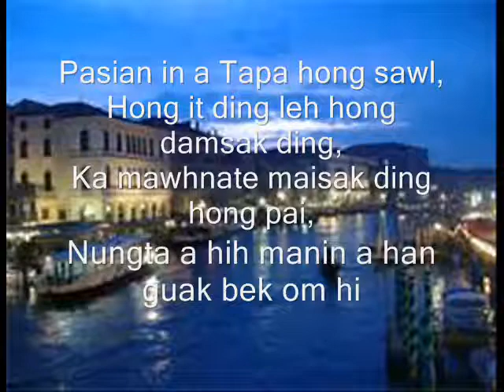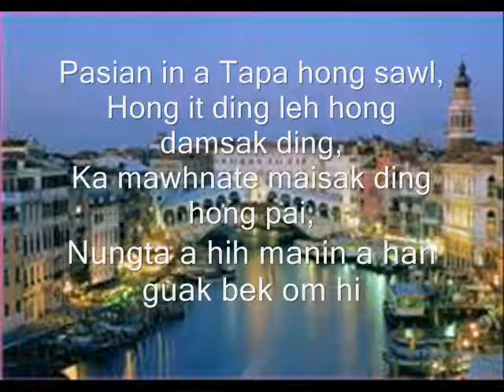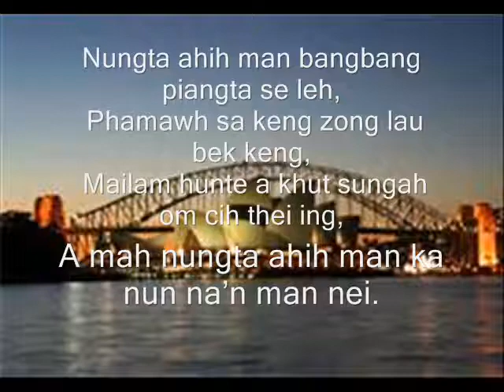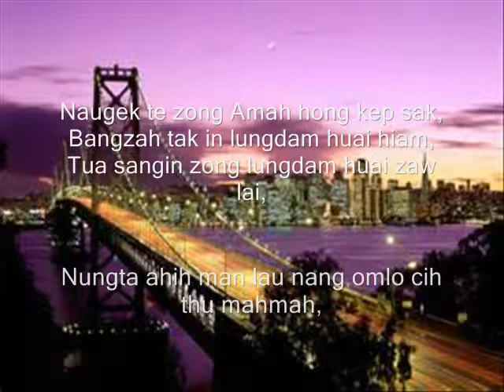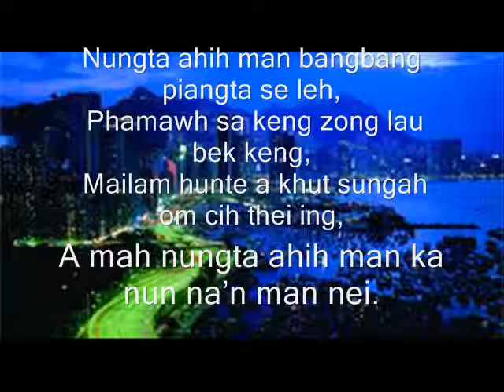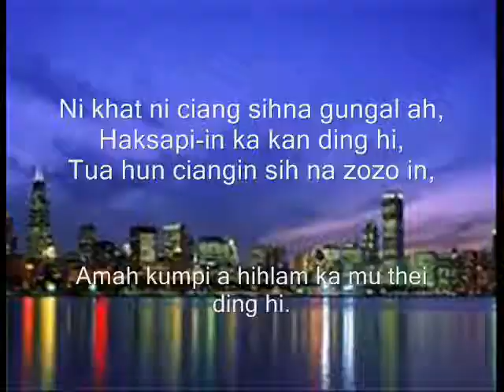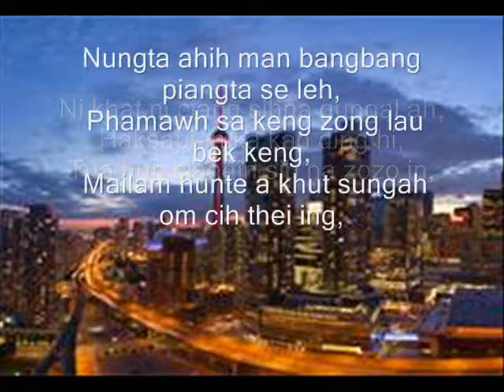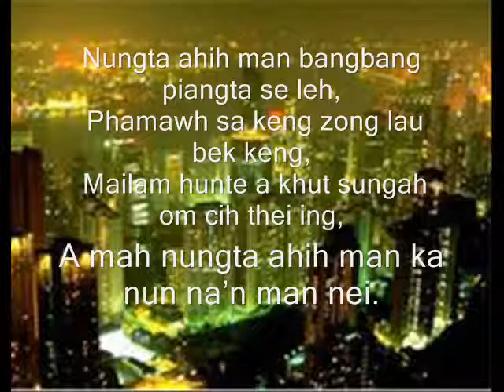ZOMI SONG|| NUNGTA AHIH MAN(because He lives)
LASA|| KHENNO